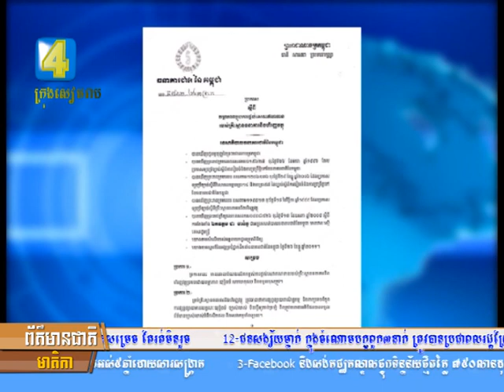ធនាគារជាតិនៃកម្ពុជា ផាកពិន័យ៤០០លានរៀល ដល់គ្រឹះស្ថានមីក្រូហិរញ្ញ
ធនាគារជាតិនៃកម្ពុជា ផាកពិន័យ៤០០លានរៀល ដល់គ្រឹះស្ថានមីក្រូហិរញ្ញវត្ថុ១នៅកម្ពុជា ដែលមិនគោរពតាមអនុលោមច្បាប់ និងបទប្បញ្ញាតិ្តធនាគារ